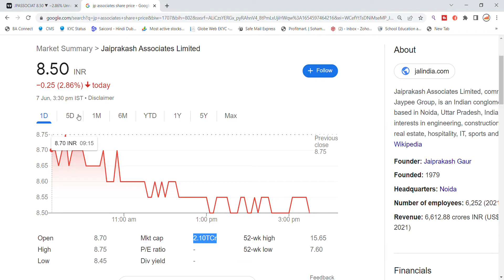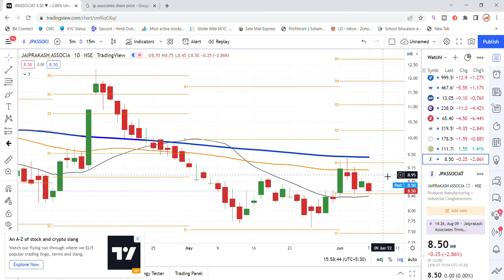Jaiprakash Associates Share Latest News | Share Market News